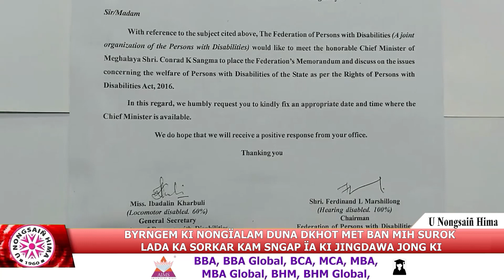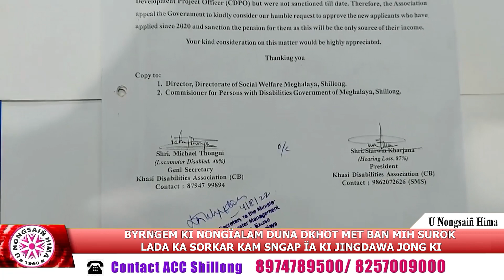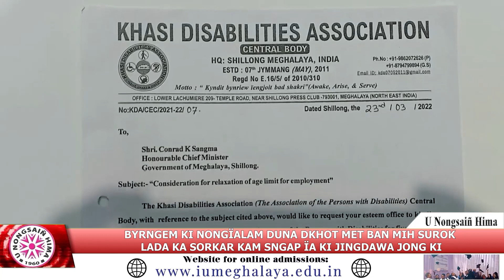BYRNGEM KI NONGÏALAM DUNA DKHOT MET BAN MIH SUROK LADA KA SORKAR KAM SNGAP ÏA KI JINGDAWA JONG KI